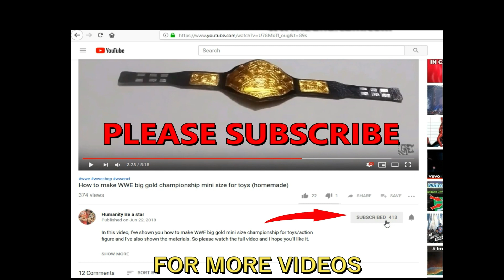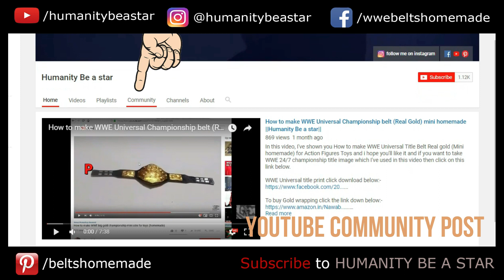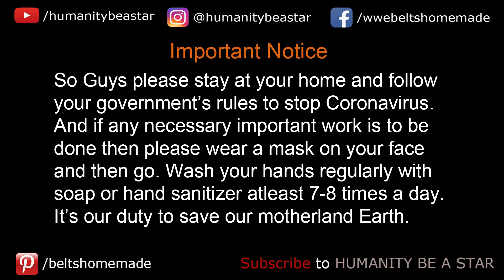HOW to make THE ROCK Bull Tattoo (Handmade) at HOME ||Humanity Be a star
In this video, I've shown you How to make THE ROCK Bull Tattoo (Handmade) at HOME and I hope you'll like it. You can always suggest me about which champioship (homemade) I should make next.

Song: Rock Background Music - No Copyright